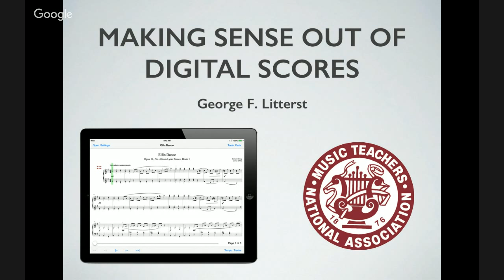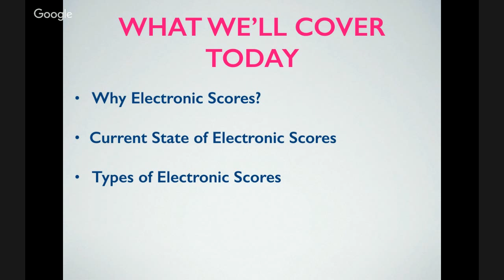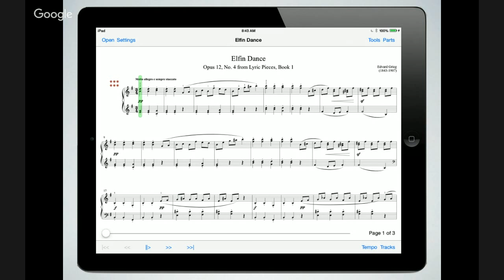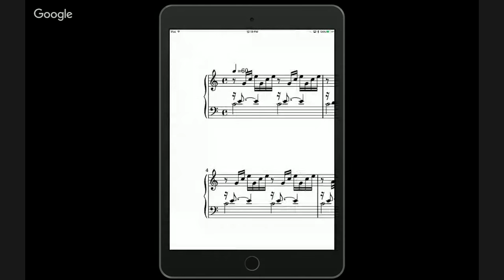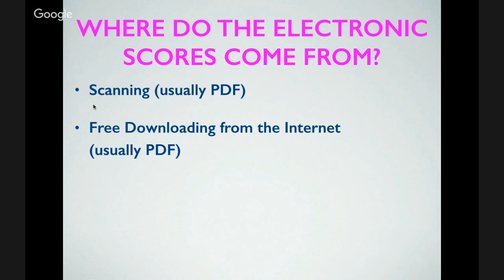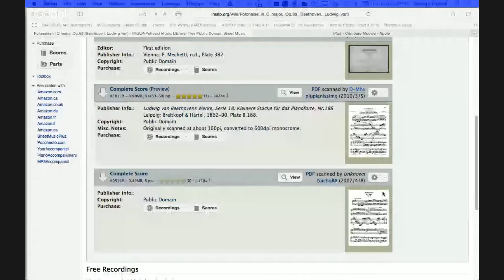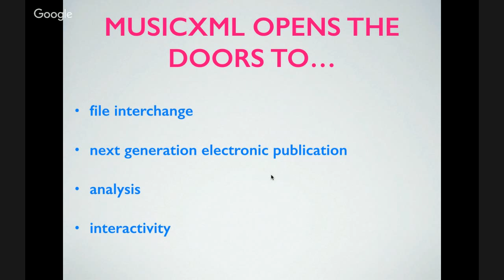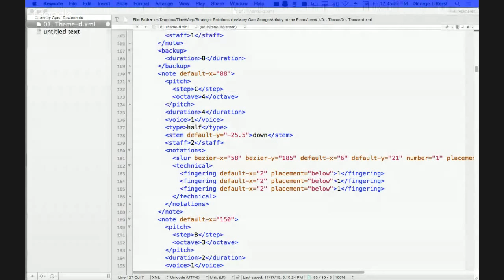Making Sense Out of Digital Scores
George Litterst, pianist, Music Technologist and Music Educator, presented Making Sense Out of Digital Scores.